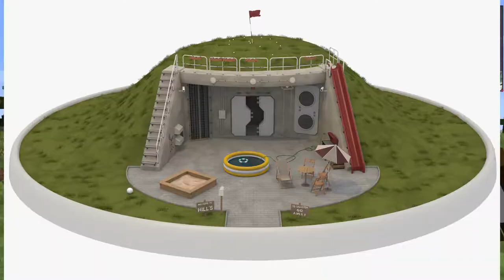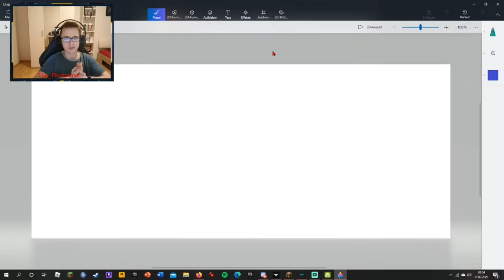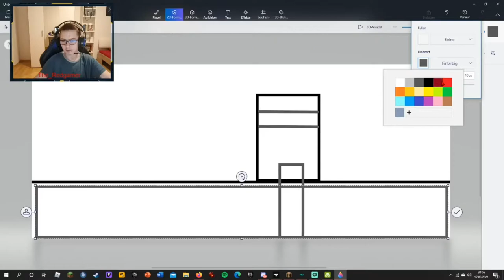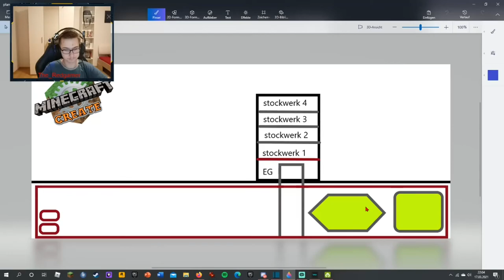Minecraft Lets Play Create #4 : Planung, Planung, Planung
In dieser Folge planen wir unsere Base.